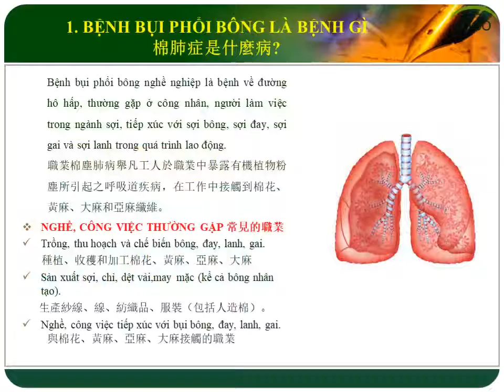PHÒNG CHỐNG BỆNH BỤI PHỔI BÔNG NGHỀ NGHIỆP “ 預防棉塵肺病”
BỆNH BỤI PHỔI BÔNG LÀ BỆNH GÌ 棉塵肺病是什麼?
BIỂU HIỆN KHI MẮC BỆNH BỤI PHỔI BÔNG棉塵肺病的症狀
CHUẨN ĐOÁN, ĐIỀU TRỊ VÀ PHÒNG NGỪA BỆNH BỤI PHỔI BÔNG
診斷，治療及預防棉塵肺病